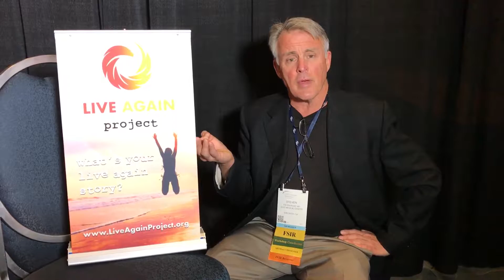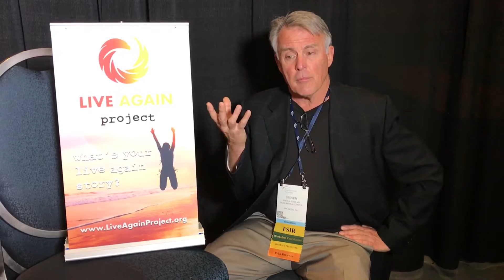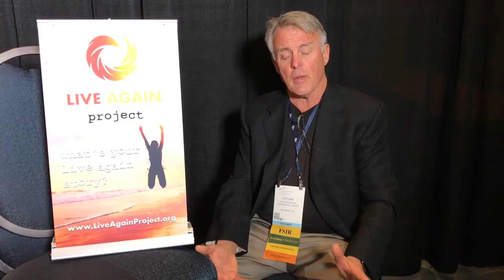Interventional Radiologist, Steven Rose, M.D., from UCSD shares his Live Again Story.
We are making progress cancer from all directions...from western and holistic medicine, diet, nutrition, and spirituality. People are living longer. But one thing many patients have shared, it's not how long you live, but HOW YOU LIVE. What story will YOU CHOSE FOR YOUR LIFE ?